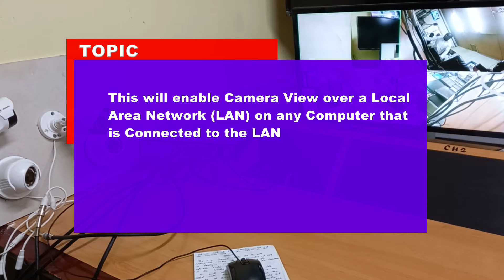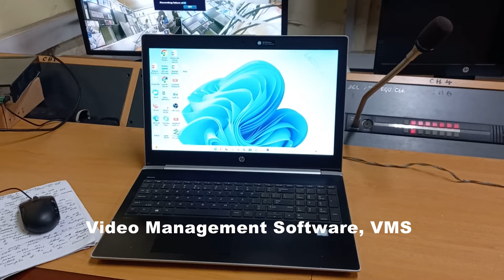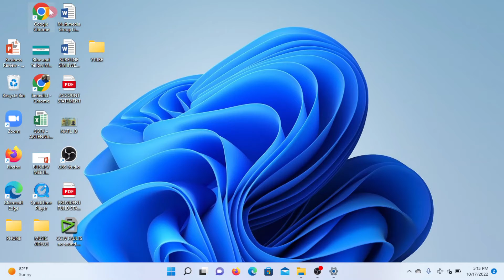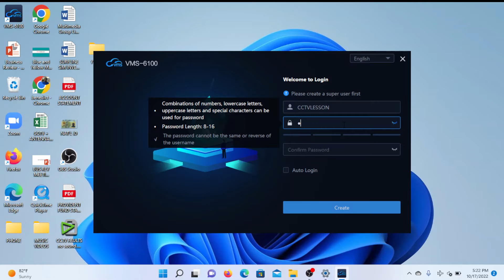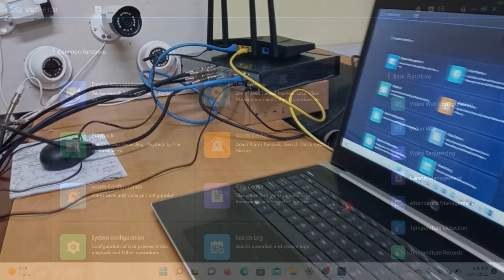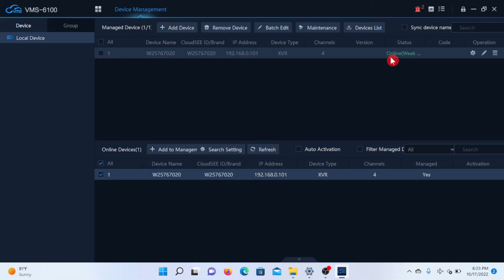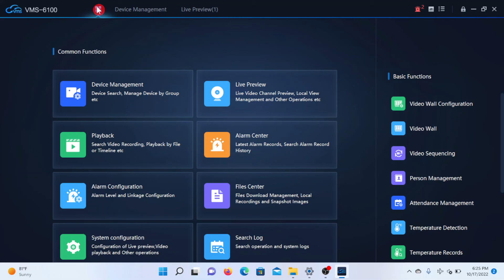How to link AHD CCTV Cameras to Computers without using internet.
How to connect DVR to a PC or Laptop without using internet.
A Video Management Software (VMS) is what has been used to facilitate this process of Linking a DVR to a PC or Laptop.
This setup helps to view your DVR through your Local Area Network without requiring Internet.
This setup will also help you to Record the cameras connected to the DVR.